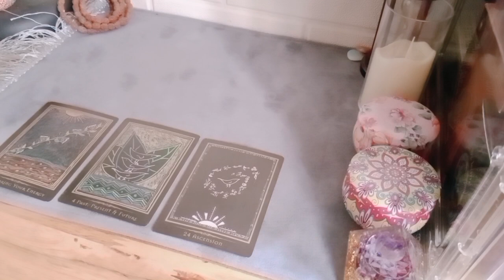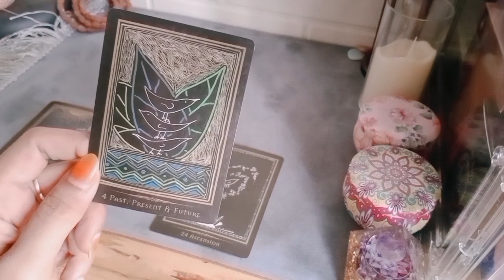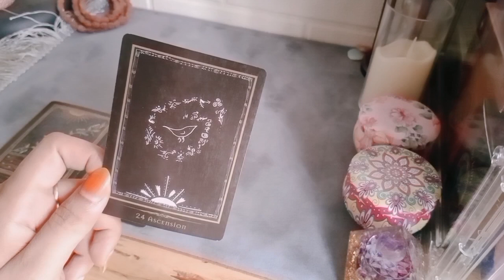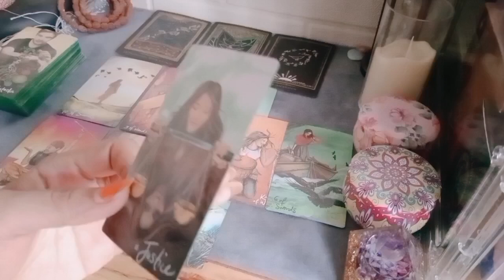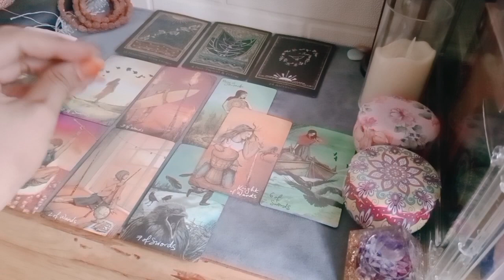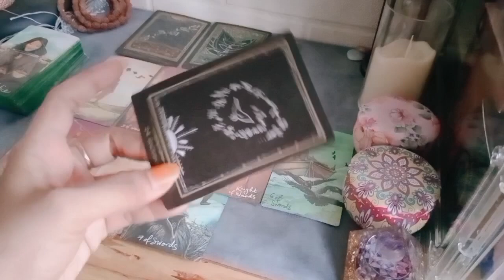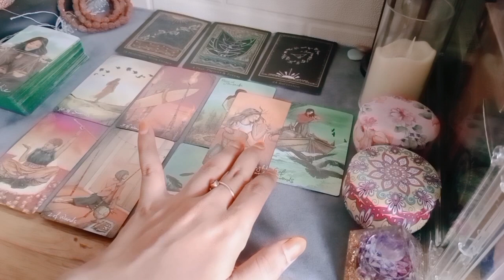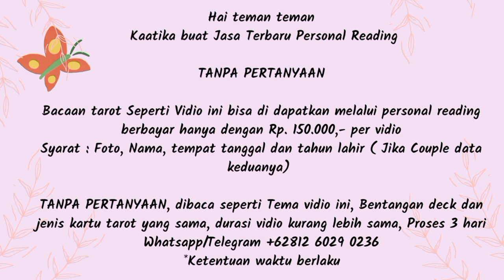Virgo Full Moon Juli 🌜Kenaikan vibrasi dan derajat sosial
1. astrosage (vedic india)
2. cafeastrology (western)

💎Bersifat general/umum

List PR
Level 1 : 250k ( Single, Hasil Vidio Proses Max 3 hari )
Level 2 : 350k ( Couple, Hasil Vidio Proses Max 3 hari )
Level 3 : 500k ( Call/Vidio Call/Voice Note 30 Menit ) *Flexible